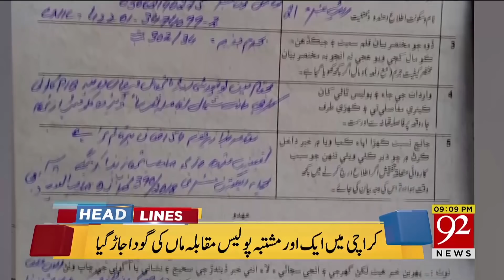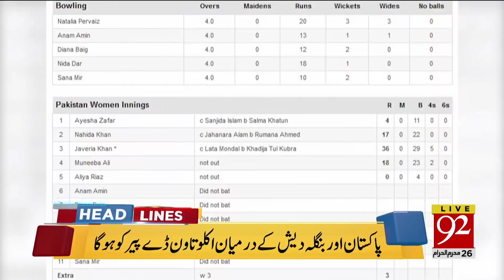News Headlines 05:00 PM | 6 Oct 2018 | 92NewsHDUK